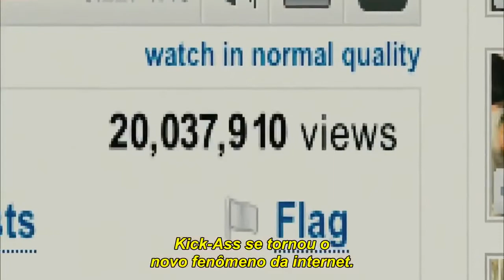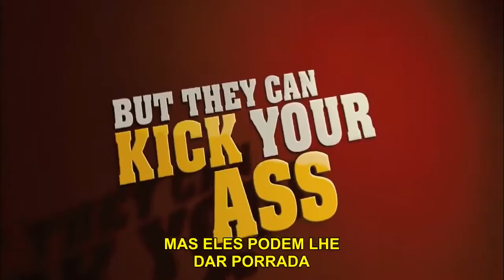KICK ASS QUEBRANDO TUDO TRAILER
Sinopse: Usando sua paixão por histórias em quadrinhos, o adolescente Dave Lizewski decide se reinventar como super-herói, apesar da total falta de poderes especiais. O adolescente arruma uma fantasia, batiza-se de “Kick-Ass” e começa a combater o crime com a ajuda de amigos justiceiros.

Enredo: Dave Lizewski é um estudante do ensino médio e fã de quadrinhos despercebido com alguns amigos e que mora sozinho com seu pai. Sua vida não é muito difícil e suas provações pessoais não são tão esmagadoras. No entanto, um dia ele toma a decisão simples de se tornar um super-herói, apesar de não ter poderes ou treinamento.